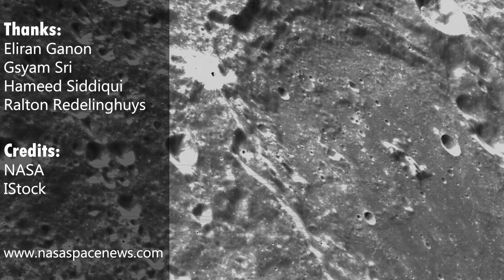All Breathtaking Pictures Shot By NASA’s Record-Setting Orion Spacecraft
The Orion spacecraft's onboard optical navigation camera captured these high-resolution black and white photographs on day 6 of the mission, the same day that the spacecraft performed a critical engine burn.

NASA's Flickr account shows that Orion has been busy snapping pictures of Earth and the moon at various distances and phases to test the performance of its optical navigation camera in a variety of illumination situations to help with spacecraft orientation on future crewed trips.

As a first step toward future Artemis missions, NASA's Orion spacecraft and the massive Space Launch System (SLS) rocket will be put through their paces during Artemis 1.

If everything goes well during Artemis 2, the two might transport passengers to lunar orbit as soon as 2024, marking the return of human spaceflight for the first time since 1972.

In a year or so, the Artemis 3 mission will bring humans to the lunar south pole.